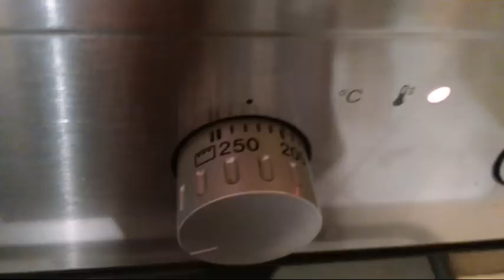Mohn- und Käsebrötchen- Baking of!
Diesmal zeige ich Euch, wie ihr superleckere Mohn- und Käsebrötchen backt, das bisher schwierigste Backvideo auf meinem Kanal  :D Viel Spaß!!!

Ihr braucht:

650 g Weizenmehl

1½ Teelöffel Salz

1 Teelöffel Zucker

2 Päckchen Trockenhefe a 7g

1 EL Öl (Oliven-/ Sonnenblumenöl)

400 ml lauwarmes Wasser

1 Ei

Käse

Mohn

1: Mehl , Zucker, Salz und Hefe miteinander in einer Schüssel vermischen
2: Öl + Wasser hinzugeben
3: Mit dem Rührgerät verrühren, bis sich ein Kloß bildet, bei Bedarf noch ein bisschen Wasser hinzugeben
4: Backpapier aufs Blech
5: Teig zu Brötchen formen
6: Das Eigelb mit einem Schuss Wasser vermischen und auf die Brötchen schmieren
7: Nach Belieben mit Mohn, Käse etc. belegen
8: Backofen vorheizen 230°C  bei
Ober-, Unterhitze
9: ca. 15-20 Minuten backen

Mhhhh. Fertig sind die Brötchen :D